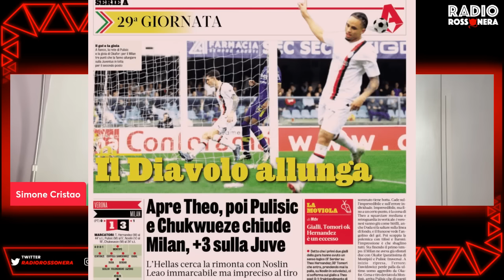MILAN FORZA 3. THEO? NON VI PRESENTATE NEANCHE | Mattino Milan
MILAN NEWS, NEWS MILAN, NOTIZIE MILAN, MILAN THEO HERNANDEZ, VERONA MILAN

Il milan vince a Verona grazie (anche) a super theohernandez.
100 milioni? Non vi presentate neanche